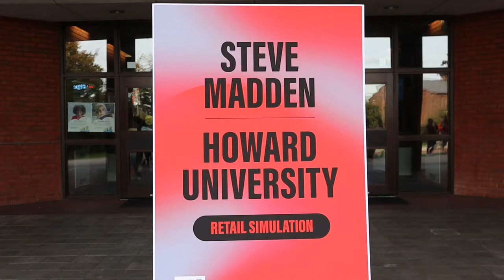Steve Madden Hosts Pop Up Shop at Howard University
On Friday, Nov. 5, Steve Madden made his way to the Mecca for a pop-up shop event in collaboration with Howard's School of Business.

Leah Dawson: Camera, Editor, Interviewer